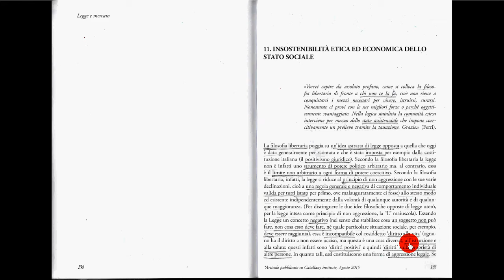Insostenibilità etica ed economica dello stato sociale 3